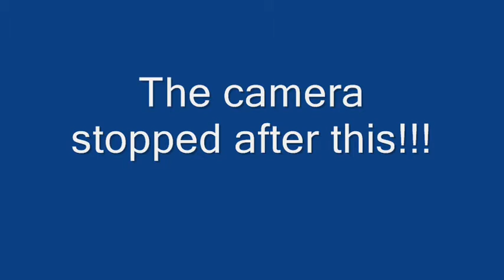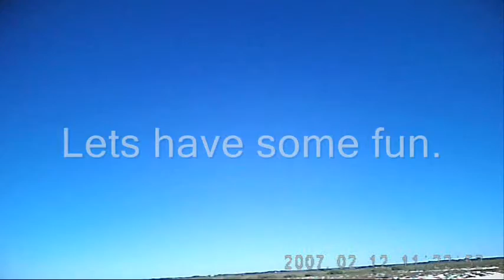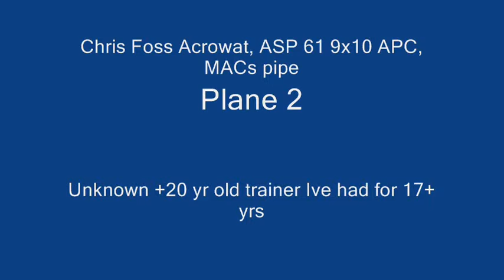mucking around on the Acro and Blinky trainer